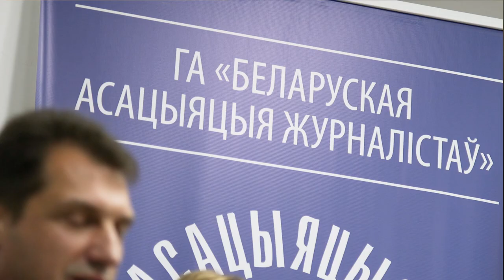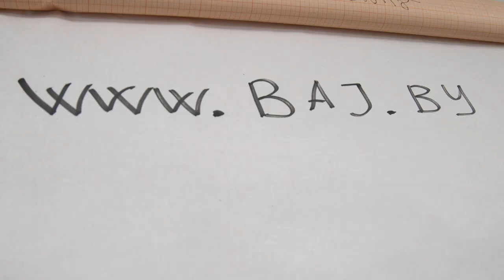Может ли хайп быть качественной журналистикой? Дискуссия в офисе ОО "БАЖ" 1 ноября, 2018 года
Может ли хайп быть качественной журналистикой? И, наоборот, всегда ли тщательно подготовленный журналистский материал вызывает широкий резонанс? Как медиа лавируют между этими крайностями и как определяют, какую тему брать в работу, а какую оставить без внимания? Об этом и не только в офисе ОО «БАЖ» дискутировали главный редактор TUT.BY Марина Золотова, редактор CityDog.by Дмитрий Соколовский, обозреватель «Радыё Свабода» Виталий Цыганков и заместитель редактора «Нашай Нівы» Анастасия Ровдо. Модерировал дискуссию редактор интернет-ресурсов 34mag.net и 34travel.me Антон Кашликов.